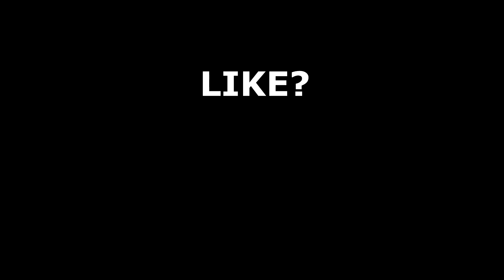ALLE Brawler -ATTACKEN und -ULTIS in SLOW-MOTION! | BrawlStars #34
Hi Leute,
in diesem Video seht ihr alle Brawler -Attacken und -Ultis in Slow-Motion.
Es war sehr viel Arbeit, deswegen würden wir uns über ein Like und einen Kommentar freuen!